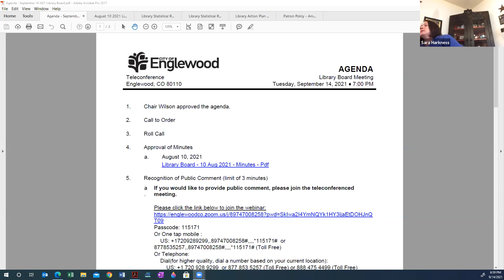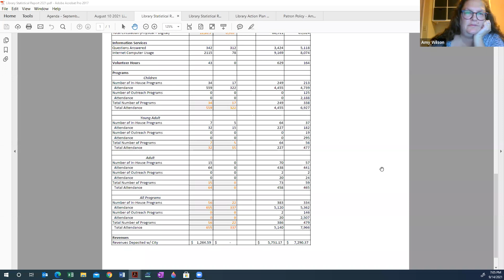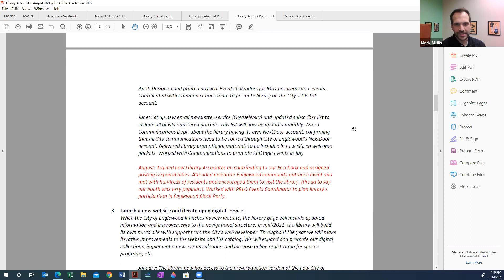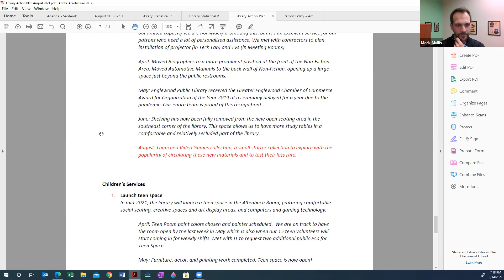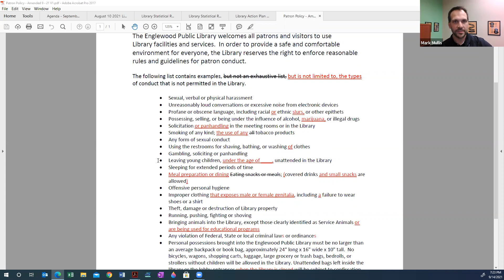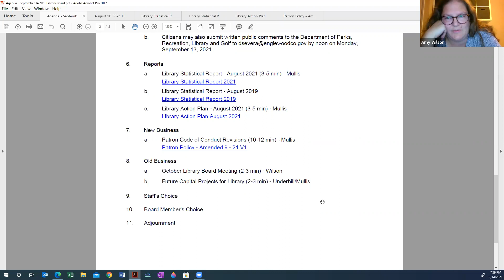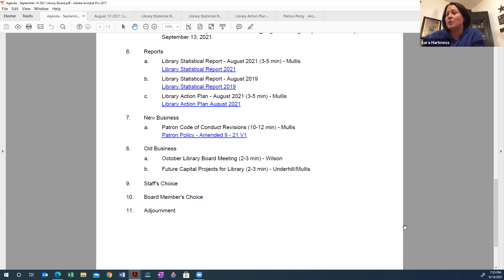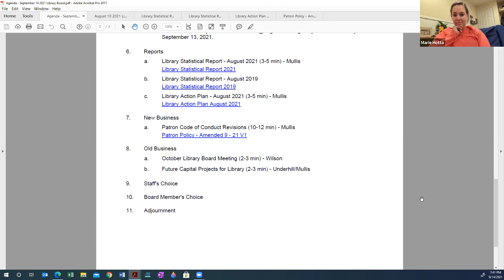Public Library Board September 14, 2021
1.  Chair Wilson approved the agenda.

 2.  Call to Order

 3.  Approval of Minutes

    a.  August 10, 2021

 4.  Recognition of Public Comment (limit of 3 minutes)

Citizens may also submit written public comments to the Department of Parks, Recreation, Library and Golf to by noon on Monday, September 13, 2021.

If you would like to provide public comment, please join the teleconferenced meeting.

 6.  Reports

    a.  Library Statistical Report - August 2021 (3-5 min) - Mullis

      Library Statistical Report - August 2019

      Library Action Plan - August 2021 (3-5 min) - Mullis

 7.  Old Business

    a.  Future Capital Projects for Library (2-3 min) - Underhill/Mullis

      October Library Board Meeting (2-3 min) - Wilson

 8.  New Business

    a.  Patron Code of Conduct Revisions (10-12 min) - Mullis

 9.  Staff's Choice

 10.  Board Member's Choice

 11.  Adjournment

 3.  Roll Call